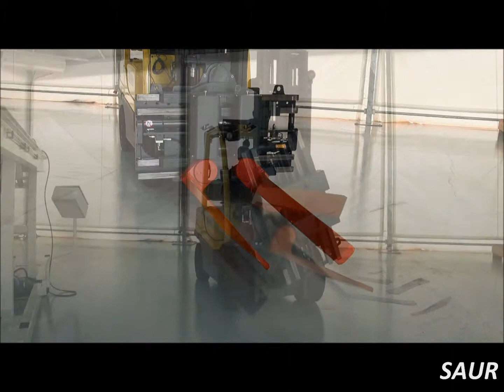Garfos Giratórios Turning Fork SAUR - 3